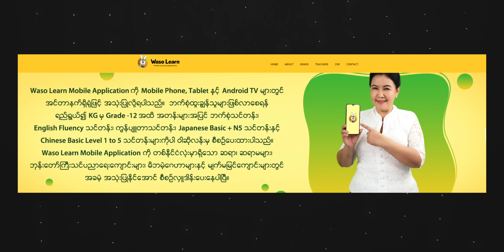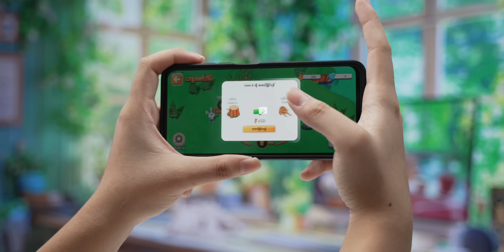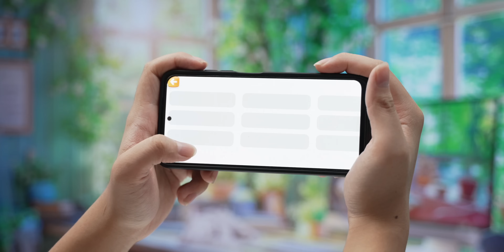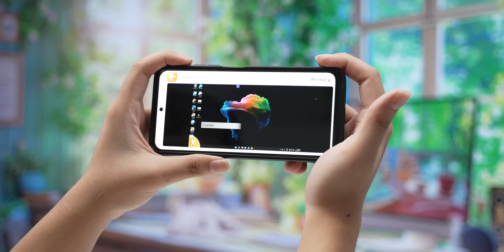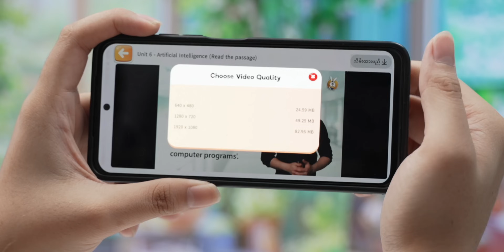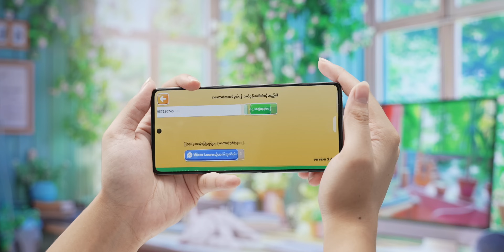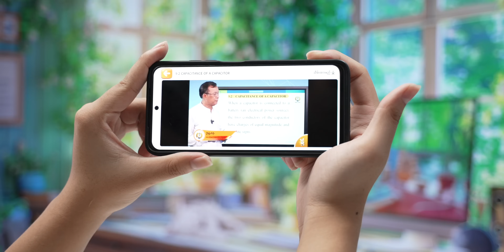ဖုန်းထဲကကျောင်း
ကျောင်းနေအရွယ် ကလေးတွေအတွက် ဝယ်ပေးထားသင့်တဲ့ Wasolearn

TBH Labs နဲ့ အဆက်အသွယ်မပြတ်စေဖို့ ဒီနေရာလေးတွေမှာ Follow လုပ်ထားပေးပါ